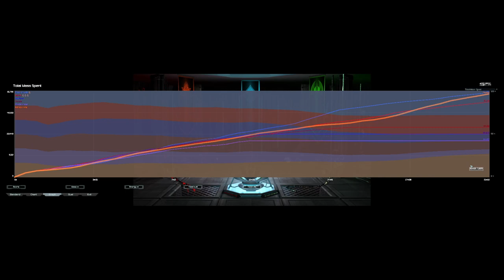Who Is Doing Air 😂 || FAF Ladder 3v3